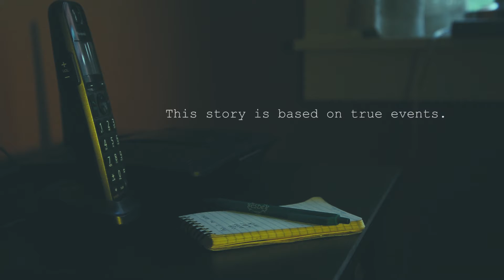The Bully | Official Trailer | An Admit One Productions Presentation